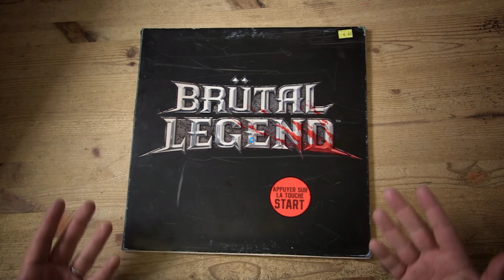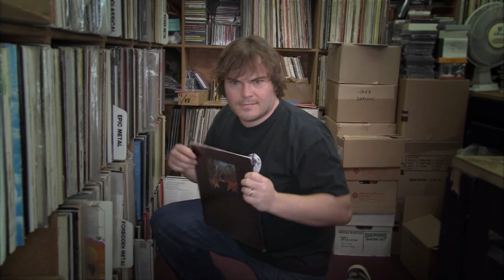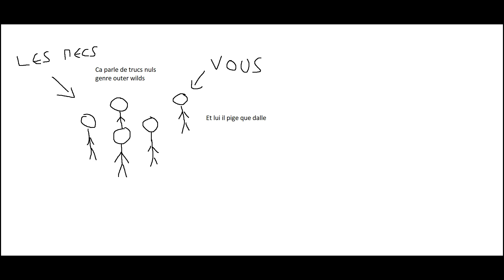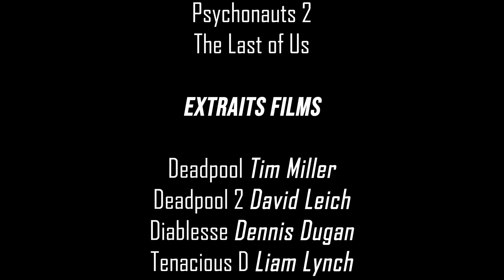Si le PERSONNAGE S'AMUSE le PUBLIC AUSSI | Brutal Legend.MP4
Faire une œuvre c'est bien, en faire une vivante c'est mieux, mais en faire une avec une vraie âme et une vraie identité, c'est parfait et pour ca il faut passer par ses personnages.

Et dans ce .MP4, on va voir ce qui fait que Brutal Legend, Double Fine et Tim Schafer réussissent en tout point à amuser le joueur du début à la fin, en faisant en sorte que son personnage principal, Eddie Riggs, s'amuse tout autant que le joueur.